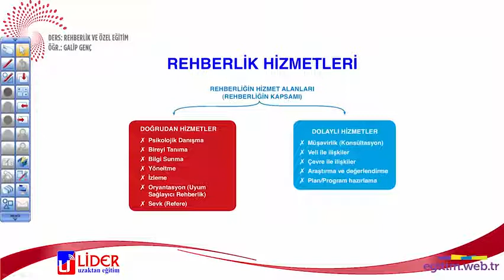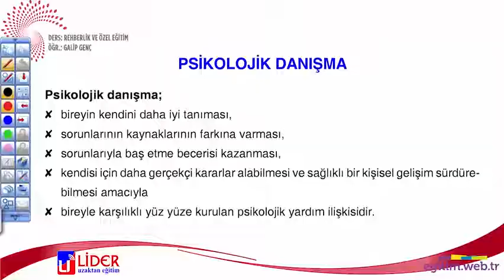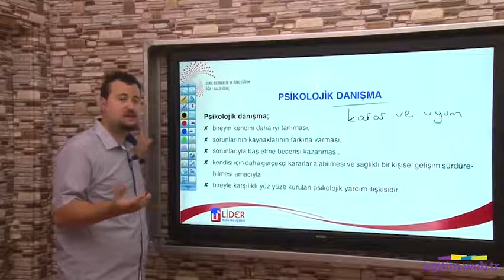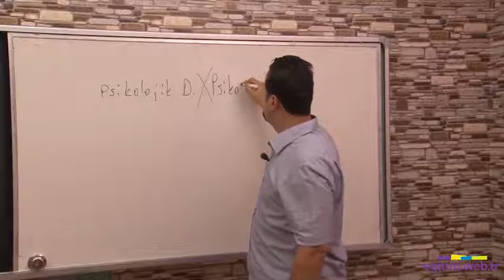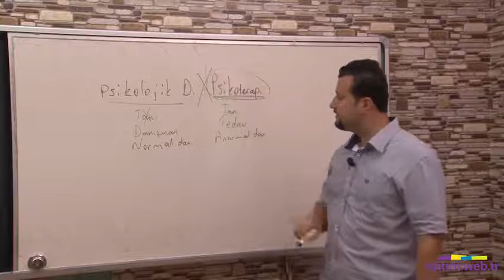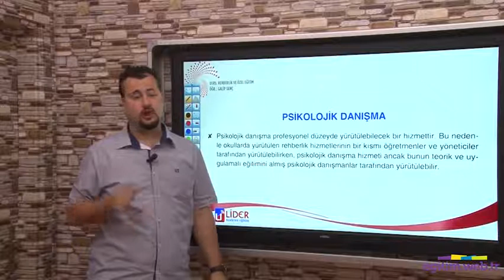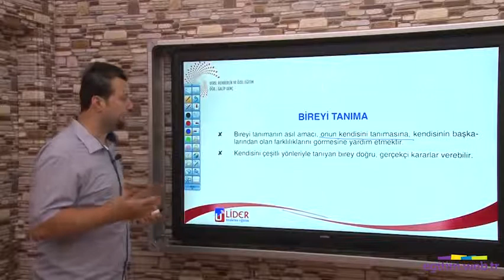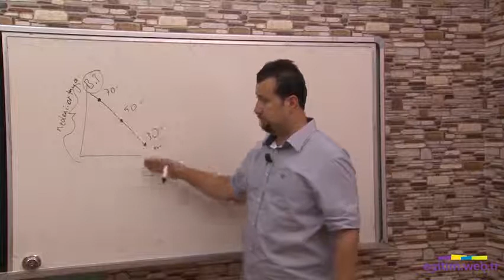12 Rehberlik Hizmetleri 1